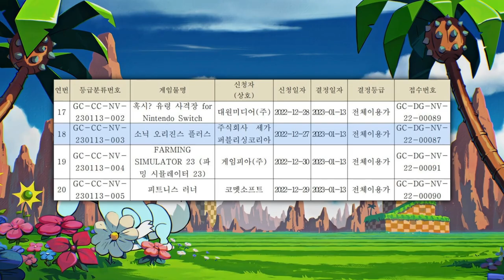¡¡Sonic Origins PLUS se acerca!!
¡SÍGUEME!